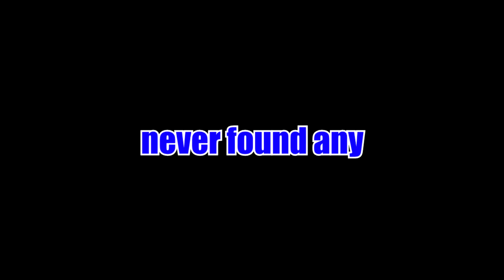Short but sweet - Stranded Deep Funny Moments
Look I'm not going to lie i ran out of footage cause i started off streaming with cusine royal (expect a video soon) hope you enjoyed.